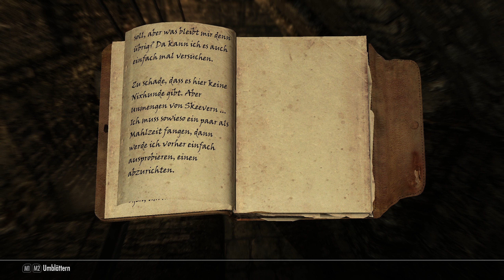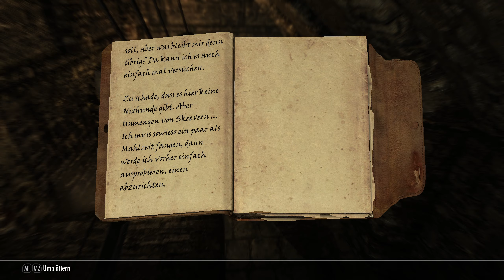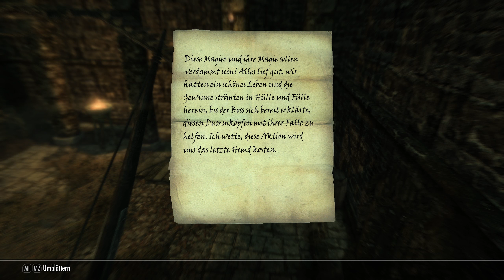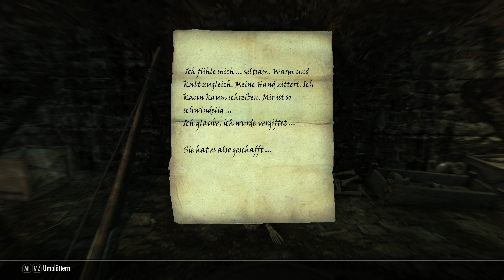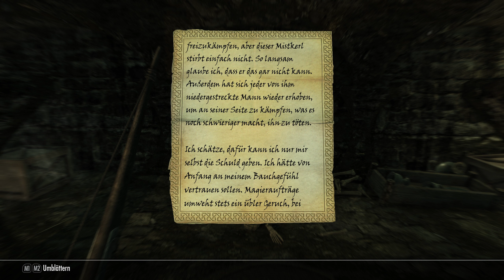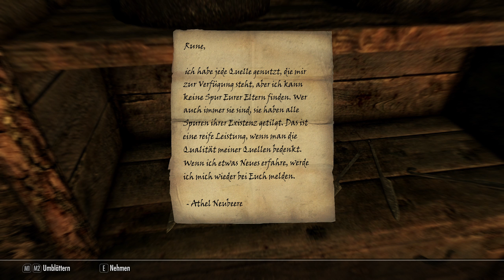Die Diebesgilde - Skyrim Anniversary Edition #027 [Let's Play]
~The Elder Scrolls V: Skyrim Special Edition / Anniversary Edition~

►Meine Reise durch die kalten weiten Himmelsrands. Als Kahjiit in den kalten Schnee Himmelsrand unterwegs zu sein ist schon schwer genug, als wir dann gefangen genommen werden und auch noch ein Drachen angriff überleben ist aber Schluss.